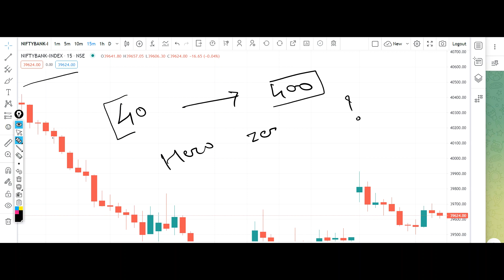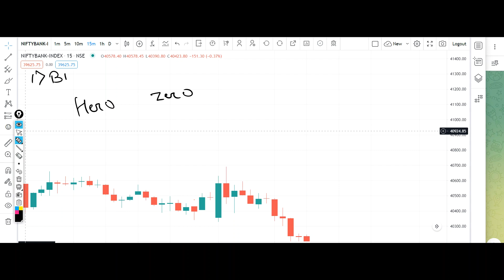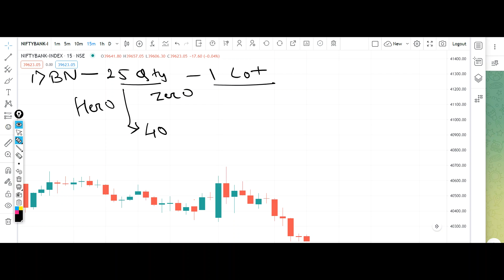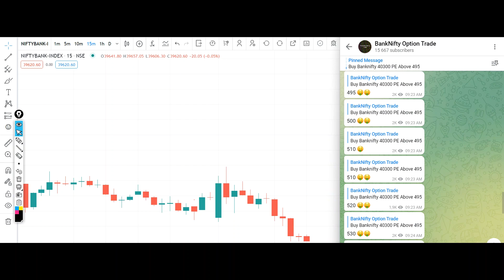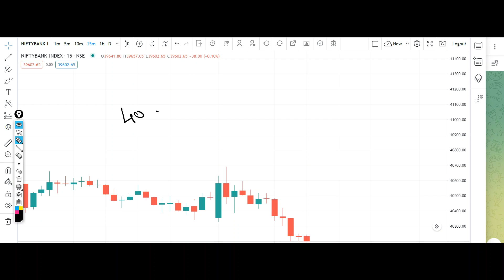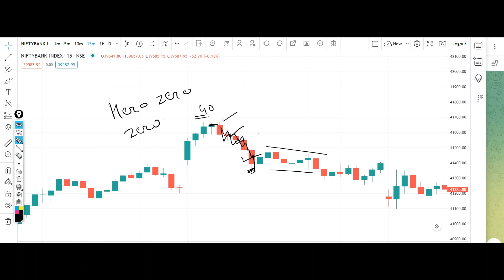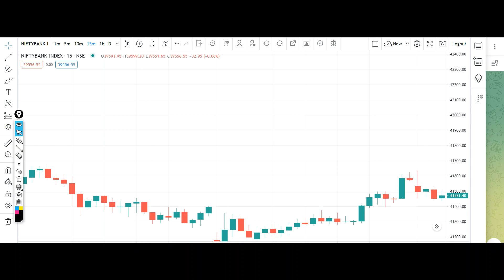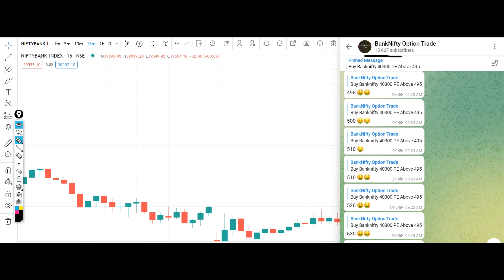Bank Nifty Tomorrow Prediction 16 March 2023 Expiry Put Call Buy Level Bank Nifty Options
banknifty_option_trade
Banknifty prediction 16 March 2023
Bank nifty prediction 16 March 2023
Banknifty 16 March 2023
Nifty prediction 16 March 2023